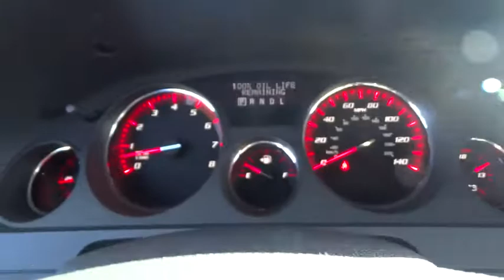2012 GMC Acadia Naperville, Aurora, Joliet, Downers Grove, Bolingbrook, IL 152061B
2012 GMC Acadia

** NAVIGATION / GPS**, ** POWER SUNROOF / MOONROOF**, ** REAR ENTERTAINMENT / DVD**, ** ACCIDENT FREE CARFARX **, and ** LEATHER **. Denali Specific Acoustic Insulation Package, FWD, and Light Titanium Leather. There isn't a better SUV than this gorgeous 2012 GMC Acadia. When H2O starts showing up in the weather forecast, the FWD power delivery will help keep you in control of things.
Mirrors outside heated power-adjustable power-folding and driver-side auto-dimming body-color with integrated turn signal indicators and driver-side memory,Instrumentation 5-gauge with Enhanced Driver Information Center outside temperature indicator and digital compass display (Digital compass display included and only available with (UUI) AM/FM stereo with CD player and MP3 playback or (UUJ) Audio System with Rear Seat Entertainment.),Floor mats premium carpeted front second and third row Denali specific,Sunroof Dual SkyScape 2-panel power with tilt-sliding front and fixed rear with sunscreen,Rear Vision Camera integrated into (DD8) auto-dimming rearview mirror (If navigation radio is ordered camera will be integrated into navigation display. With (U42) rear seat DVD entertainment system navigation radio will be (U4H) audio system with rear seat entertainment and navigation. Without (U42) rear seat entertainment system navigation radio will be (UUM) audio system with navigation.),Audio system feature Bose premium 10-speaker system with sub-woofer (Upgraded to (UQS) Bose advanced 10-speaker system with 5.1 surround sound when (U42) rear seat entertainment system is ordered.),Steering wheel leather-wrapped with wood trim Denali specific,Seat adjuster 2-position memory for driver's seat and outside rearview mirrors,Seats heated and cooled front seats,Bluetooth for phone personal cell phone connectivity to vehicle audio system and HMI (Human Machine Interface),Audio system AM/FM stereo with CD player and MP3 playback seek-and-scan digital clock auto-tone control Radio Data System (RDS) speed-compensated volume TheftLock auxiliary input jack USB port-receptacle and (UQA) Bose premium10-speaker system with subwoofer (When (U42) rear seat entertainment system is ordered (UUJ) audio system with rear seat entertainment will be included. Upgradeable to (U4H) audio system with rear seat entertainment and navigation. May be upgraded to (UUM) audio system with navigation without (U42) rear seat entertainment system.),Seat 8-way power driver with power recline and lumbar control and memory,SiriusXM Satellite Radio is standard on nearly all 2012 GM models. Enjoy a 3-month trial to the 'XM Select' package with over 170 channels including commercial-free music all your favorite sports exclusive talk and entertainment. And now add premium channels to your trial at no-cost. Welcome to the world of satellite radio. (Replaced by (UBS) NavTraffic when (UUM) audio system with navigation or (U4H) audio system with rear seat entertainment and navigation is ordered. Requires a subscription sold separately by SiriusXM after the trial period. If you decide to continue your service at the end of your subscription service will automatically renew and bill at the rates in effect at the time of renewal until you call SiriusXM at 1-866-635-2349 to cancel. See our Customer Agreement for complete terms Available only to those at least 18 and older in the 48 contiguous USA and D.C.),Brakes 4-wheel antilock 4-wheel disc,OnStar 6 months of Directions and Connections plan includes Automatic Crash Response Emergency Services Crisis Assist Stolen Vehicle Assistance including Remote Ignition Block Remote Door Unlock Turn-by-Turn Navigation with Destination Download (requires navigation radio) and OnStar eNav (where available) OnStar Vehicle Diagnostics Roadside Assistance Remote Horn and Lights and Hands Free Calling. (Visit onstar.com for details and system limitations.),Tire Pressure Monitoring System (Does not monitor spare.),OnStar Turn-by-Turn Navigation